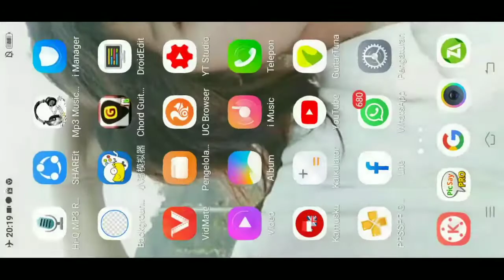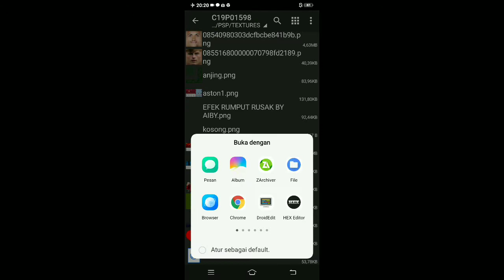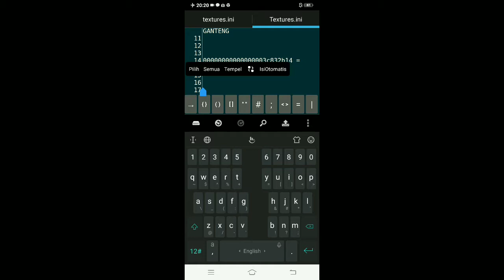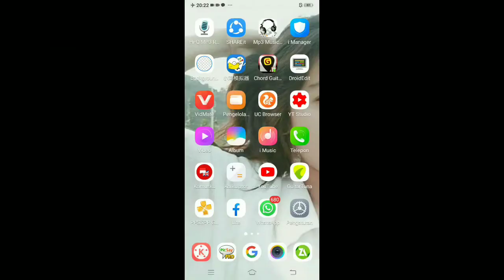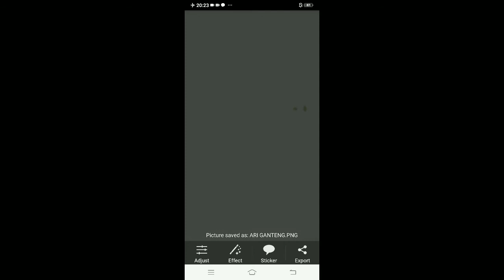PES 2020 CARA MEMBUAT RUMPUT TERLIHAT RUSAK DI PES PPSSPP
Ok gue ganteng